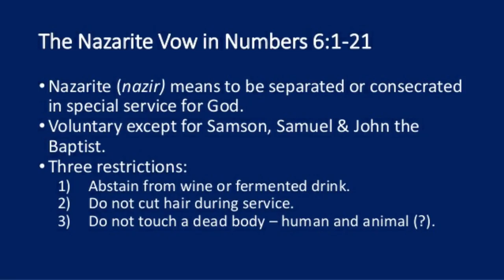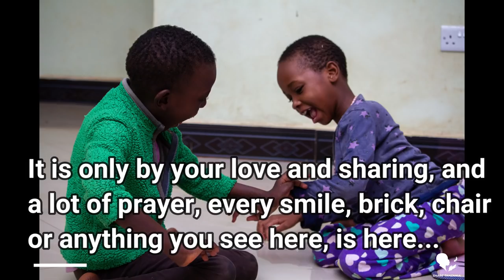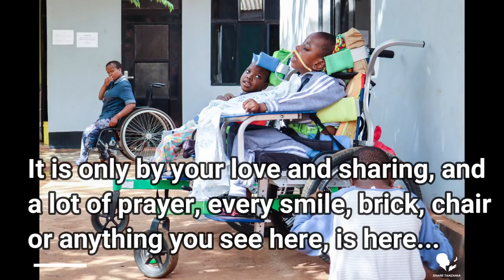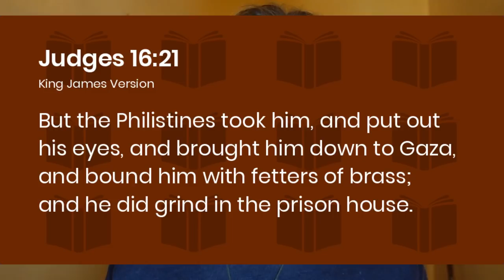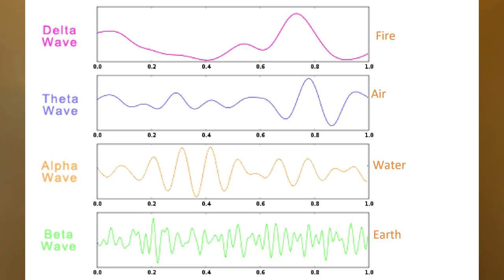Taking a Nazarite Vow - The Vow Of Samson's Power